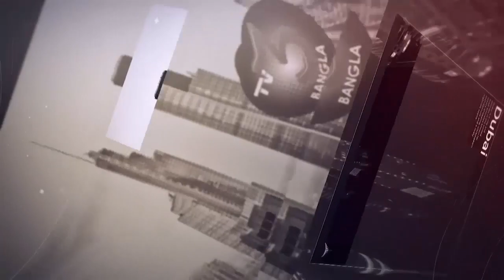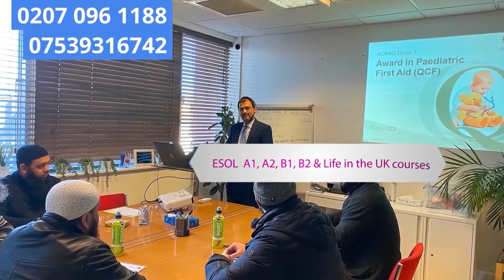অ্যাসাইলামের জন্য ডকুমেন্ট জরুরি নয়!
বাংলাদেশি অ্যাসাইলাম সিকারদের মধ্যে একটি ভুল ধারণা, যথেষ্ট পরিমাণ ডকুমেন্ট, কেস ফাইল এবং অন্যান্য নথি ছাড়া অ্যাসাইলাম হয় না। তবে অবিশ্বাস্য হলেও সত্য, অ্যাসাইলামের জন্য ডকুমেন্ট বাধ্যতামূলক নয়।